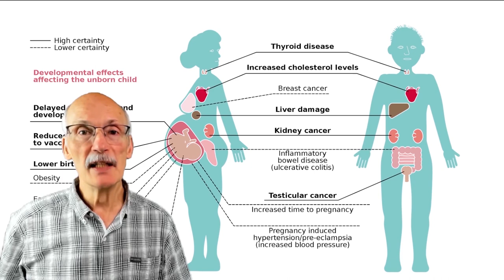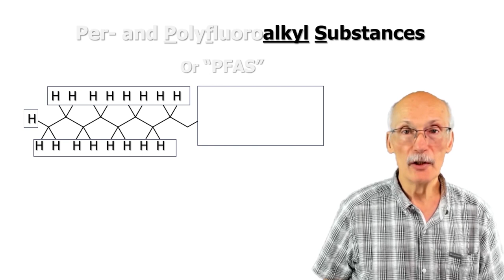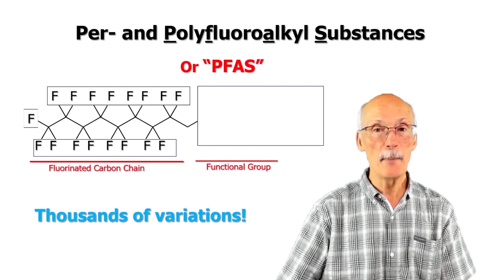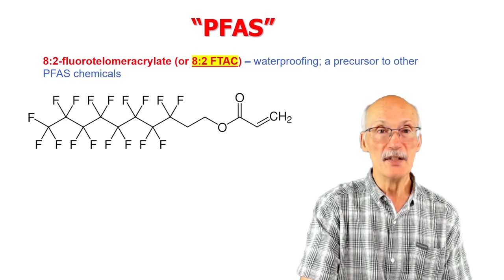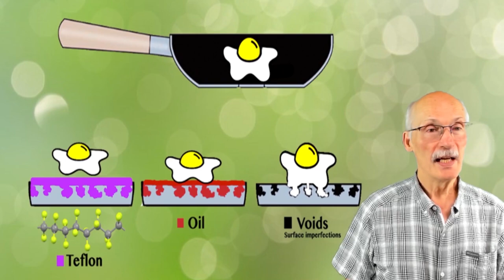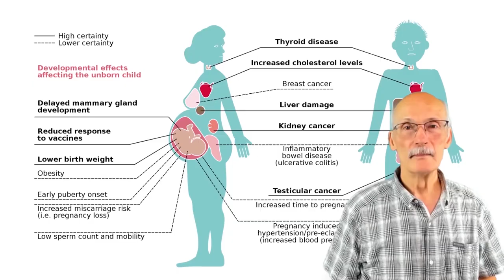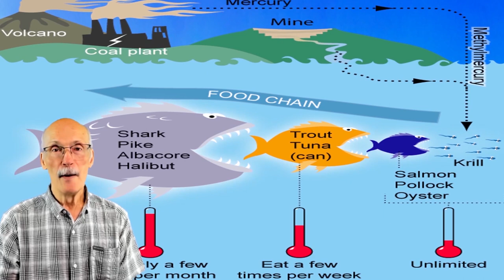ESCAPE THE FRYING PAN!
Dr. Dave explains what everyone needs to know about PFAS chemicals and the dangers they pose to all of us. If we inform ourselves and others, we can take steps to prevent PFAS pollution from becoming the serious global health issue that it is shaping up to be!

SEE THESE VIDEOS FOR FURTHER INSIGHTS ABOUT PFAS CHEMICALS

SEE THESE MOVIES ABOUT THE PFAS SCANDAL
Dark Waters (2019)
The Devil We Know (2018)

HERE IS A KEY BOOK TO READ
Exposure (2019) by Robert Bilott, the lawyer who is exposing PFAS dangers and deceptions.

ABOUT WATER TREATMENT CHOICES
Getting "Forever Chemicals" Out of Drinking Water: EWG's Guide to Water Filters
How to reduce PFAS in your drinking water, according to experts
PFAS Treatment in Drinking Water and Wastewater – State of the Science
P.S. You can also choose distilled water, realizing that most of your minerals come from food ... plus you can take vitamins or add minerals to your drinking water.

ABOUT TEFLON-FREE AIR FRYERS
Best Safest Non-Toxic Air Fryers without Teflon – PTFE, no PFAS, and PFOA Free (2023 Updated)
Is Ninje Air Fryer Teflon Free?

INTERESTED IN SIMILAR CONTENT? 1) DrDave-EcoLogic will posting more YouTube videos soon. 2) There's a fun UDEMY course called "Everyone's World - What YOU need to know about YOUR Environment" at the following link: